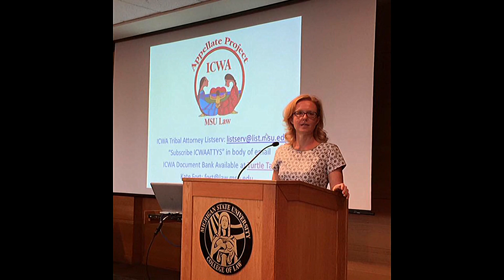Kathryn Henningfeld Fort - Outstandng Alumni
Adrian Schools Educational Foundation and
AHS Alumni Association Present the 2016 Awards Night
Outstanding Teaching & Mentoring and Outstanding Alumni
Kathryn Henningfeld Fort is from the Class of 1995